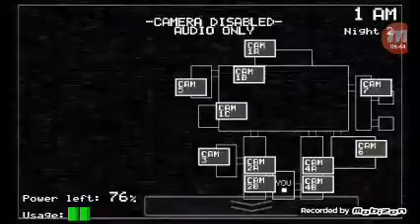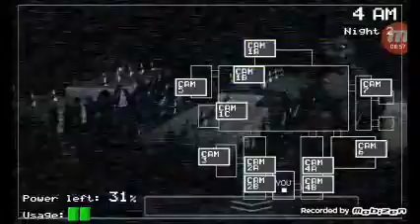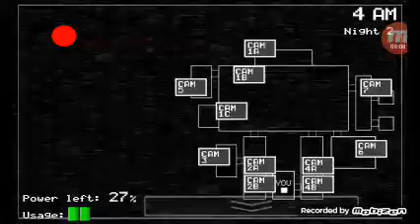Playing five nights at Freddy's